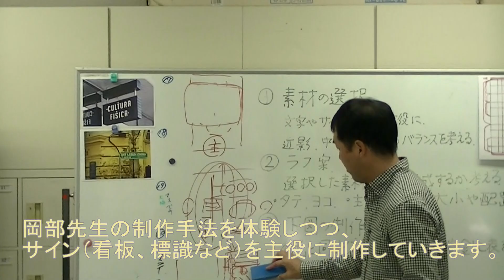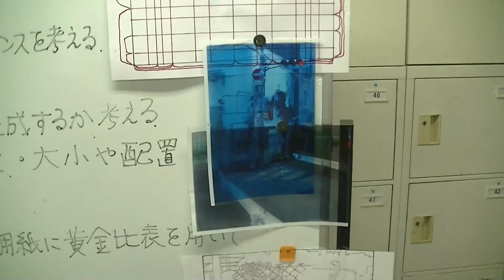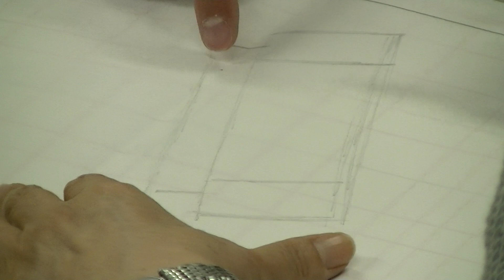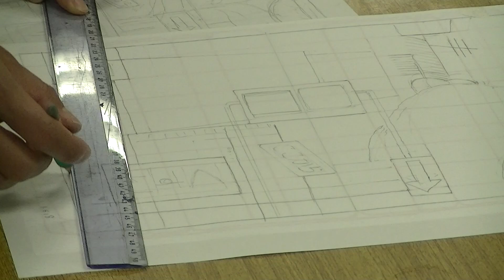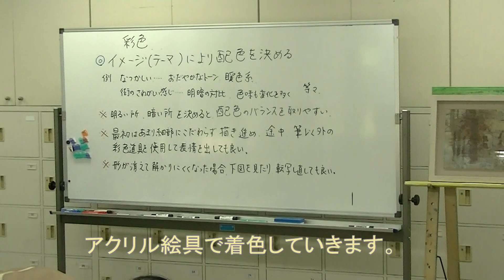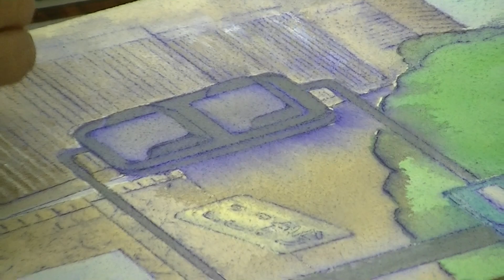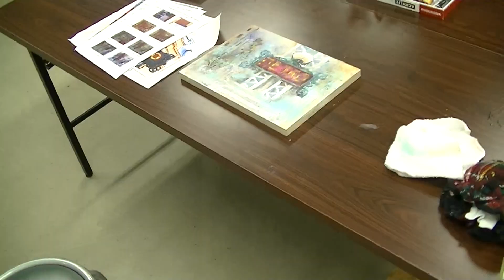サクラアートサロン講習会 アートベース「風景画 見せ方を本気で考える～Ｓｉｇｎ～」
サクラアートサロンで大好評の数回完結の講習会『アートベース』。5月は日本画家の岡部隆志先生を講師でお迎えし「風景画」文字や看板を描くポイントを学びました。岡部先生ならではの風景画の世界を2日間に渡ってご指導いただきました。